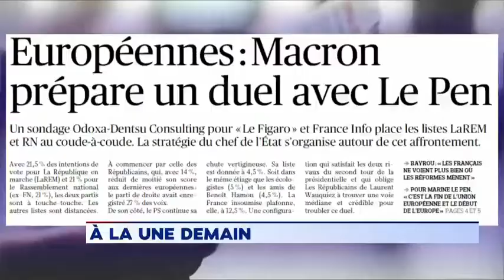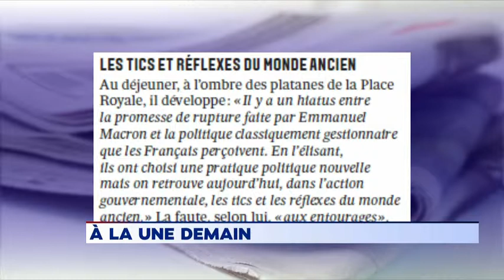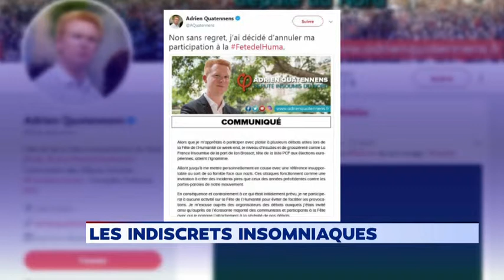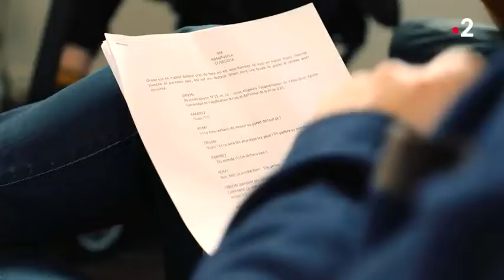Anne-Claire Ruel - Le GRAND SOIR (partie 2) du 13 septembre 2018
Anne-Claire Ruel - Le GRAND SOIR (partie 2) du 13 septembre 2018 sur LCI. L'émission est présentée par Julien Arnaud